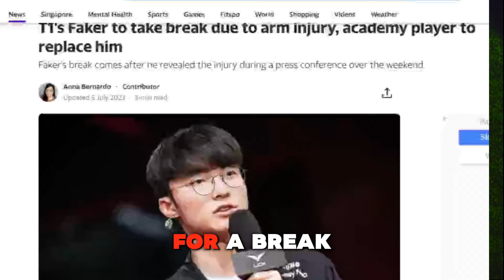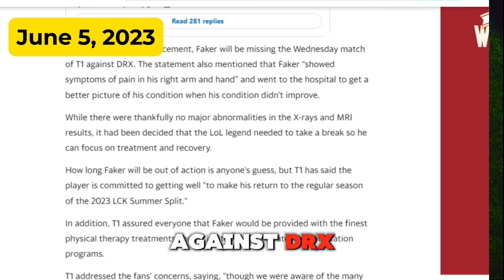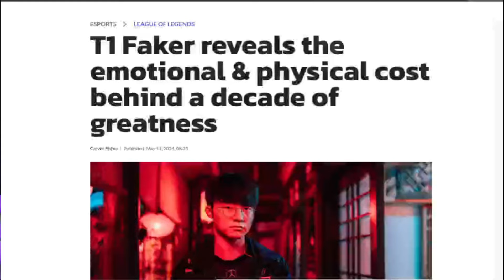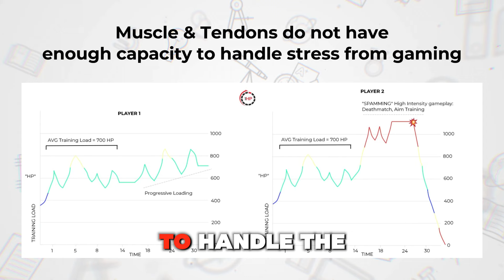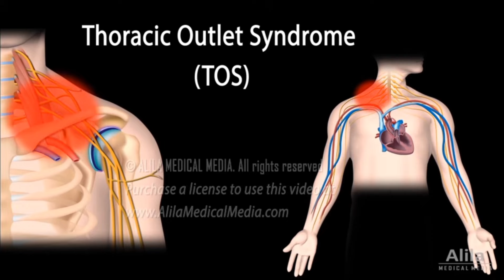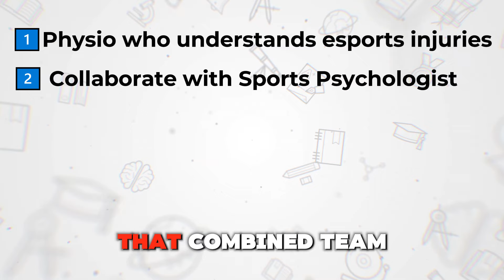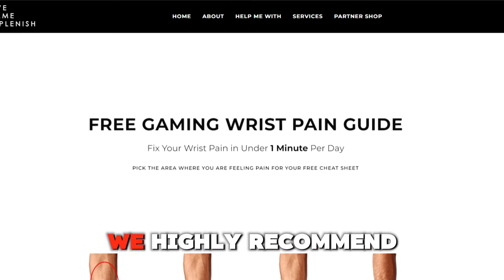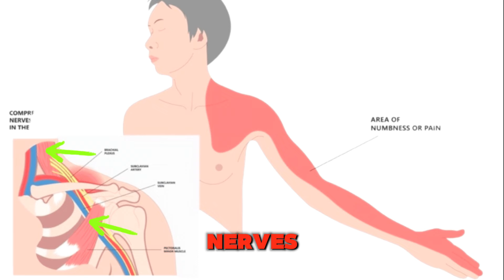Physical Therapists Explain Faker's Wrist Problems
The greatest league of legends player in the world is being held back by his wrist. We’re going to tell you exactly what Faker needs to do to avoid retirement from his injury.

Chapters:
0:00 Faker's Wrist Problems
0:14 Who are we? Leading Esports Physical Therapists
0:35 A timeline of Faker's Injury & Management
2:46 Esports Science - Understanding Injuries in Gaming
3:34 How do tendon and nerve problems occur in gaming?
4:31 Nerve Healing Times
4:47 Faker is unique even though his injury might not be
6:55 Our problem with traditional medicine & uninformed physicians
7:50 How he can avoid retirement
8:47 How we would approach the different potential pathologies
8:55 Flexor Tendinopathy
9:34 Cubital Tunnel Syndrome
10:27 Thoracic Outlet Syndrome
11:21 Treatment of Faker's potential issues
12:48 Subscribe and Share

Faker, one of the most renowned League of Legends players, has been experiencing significant wrist problems since May 2023, which have impacted his performance. The issue was first noticed by fans due to his subpar play during the tournament season. T1, his team, confirmed his need for a break from competitive play on June 5, 2023, right before a match against DRX. Faker himself mentioned his arm condition during a media conference, particularly after a loss to Nongshim RedForce.

On Aug. 2, in the 2023 LCK Summer Split, T1 defeated Kwangdong Freecs 2-0 and put an end to their losing streak and during the press conference Faker discussed his ongoing wrist injury, stating that it is not fully cured and he is still receiving treatment. He explained that the symptoms are difficult to resolve quickly and require long-term care. To manage his condition, Faker is adapting by changing his posture and gaming routine to minimize nerve impact. He emphasized that this adaptation process involves getting used to the symptoms and finding a balance that doesn't affect his performance. He stated despite the injury, he is working hard to improve and hopes to perform well in the upcoming playoffs.

In November of 2023 Faker’s Doctor recorded a video and he described how his wrist injury became well-known in July due to his slow recovery. Faker sought treatment at the doctor's clinic, where he improved significantly. Before the Asian Games, his doctor said **Faker reported feeling 95% recovered.**

In January of 2024 faker appeared on the South Korean Show Knowing Bros where he was asked about his injury and he denied having carpal tunnel but instead stated that he has cubital tunnel syndrome.

In May of 2024 After their win against G2 an interview with Dexerto, it was revealed Faker had to change his mindset and approach for his games around the time of his injury. He also confirms his injury is not completely resolved and he is looking for ways to feel better.  During MSI there were concerns about his ongoing wrist issues from fans due to observations, such as his wrist-shaking after a game against G2, suggesting he may still be struggling. Fans worry that he might be hiding the extent of his injury to continue competing, especially with major tournaments approaching, and fans suggesting he should rest until fully healed.